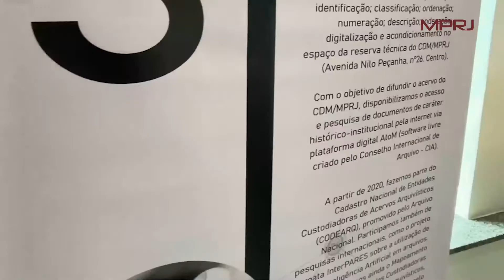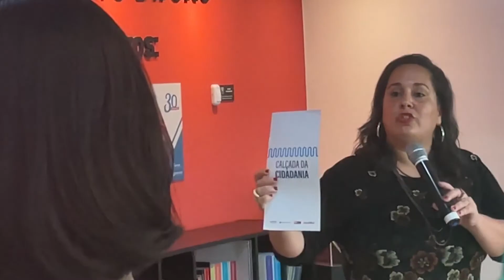MPRJ recebe estudantes de direito na exposição “131 anos do Ministério Público no Rio de Janeiro”.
O MPRJ recebeu estudantes de Direito do Centro Universitário Universus Veritas (Univeritas) para uma visita guiada à exposição “131 anos do Ministério Público no Rio de Janeiro”.

Na ocasião, os alunos tiveram a oportunidade de entrar em contato com a história da instituição, além de conhecerem, de maneira mais detalhada, o trabalho desenvolvido por procuradores e promotores de Justiça junto à sociedade.

Venha conhecer também o trabalho do MPRJ e saber mais sobre a atuação da Instituição guardiã dos direitos dos cidadãos.

As escolas interessadas em participar da visitação ao corredor cultural da Instituição e do projeto Calçada da Cidadania podem entrar em contato com o Centro de Memória Procurador de Justiça João Marcello de Araújo Júnior pelo telefone ou e-mail: .

As comunicações à Ouvidoria/MPRJ devem preferencialmente ser feitas através do formulário eletrônico ou pelo telefone 127 (ligação gratuita dentro do Estado do Rio de Janeiro) ou (demais localidades) de segunda a sexta-feira, em dias úteis das 08 às 20h.